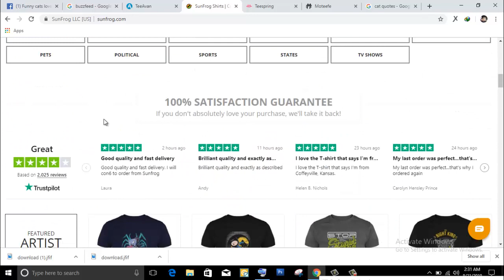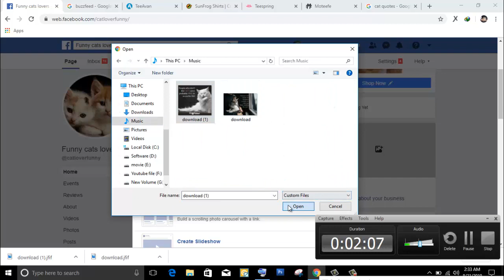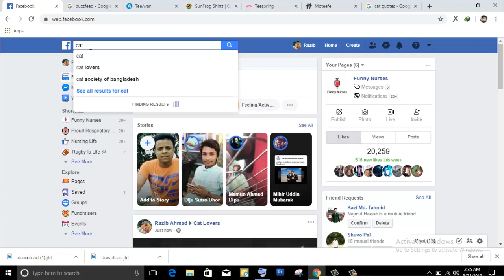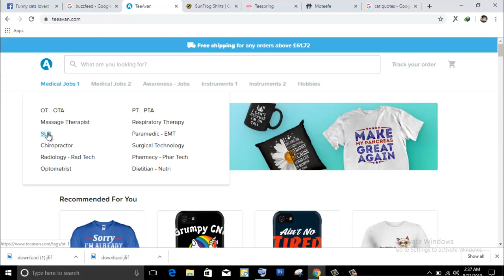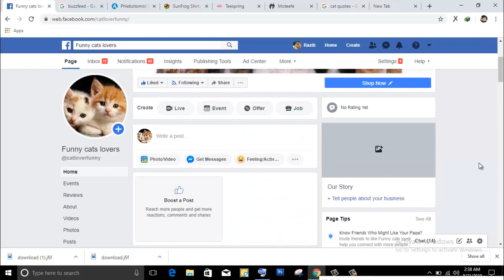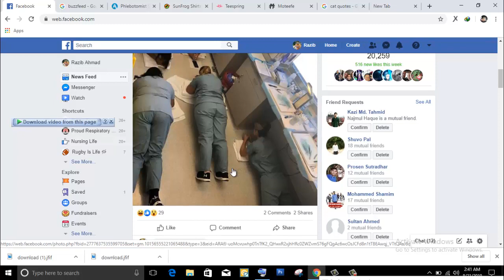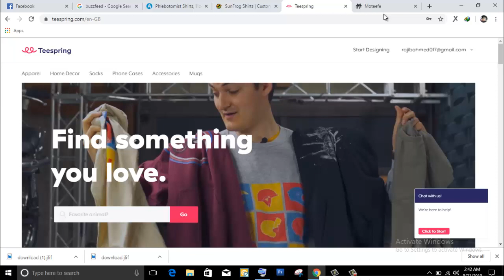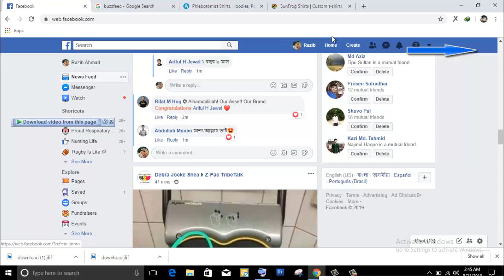Facebook FREE TRAFFIC - Secret Formula, Case Study, Moteefe Profit is the Best PROVEN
ক্রেডিটঃ রাজীব আহমেদ (সিলেট থেকে)
Moteefe বাদ দিয়ে এর চেয়েও বেশি প্রফিটের প্ল্যাটফর্ম ShineOn
Sell jewelry online, sell in USA and internationally.